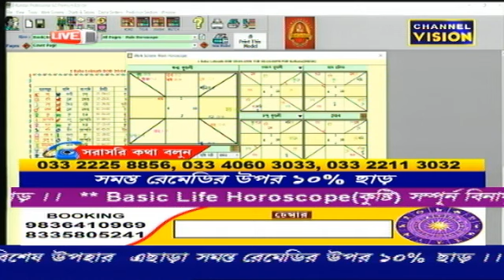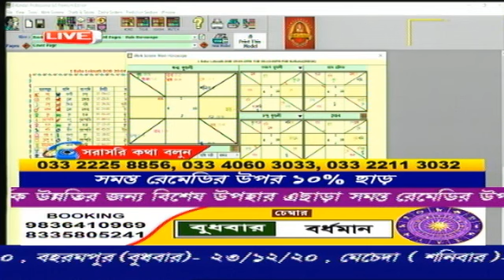Dr Goutam Shastri Channel Vision LIVE 22.12.2020